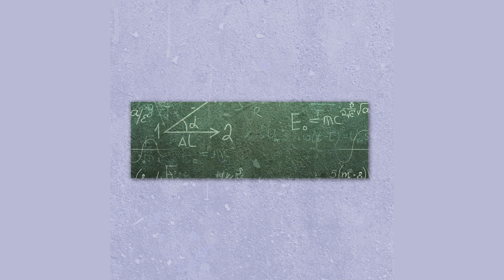How Azure Infrastructure Powers Microsoft AI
While AI has been recently making headlines, Microsoft's approach to AI has over a decade of roots.

In this video, we'll go share the tech behind our Azure Infrastructure and partnership with OpenAI to power buzzworthy AI products like GitHub Copilot, DALL·E 2 and ChatGPT.